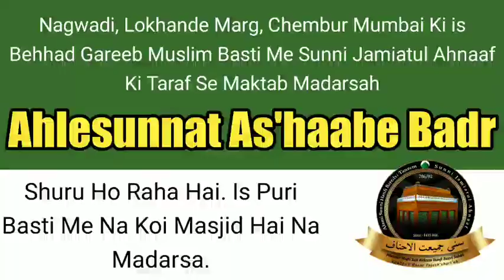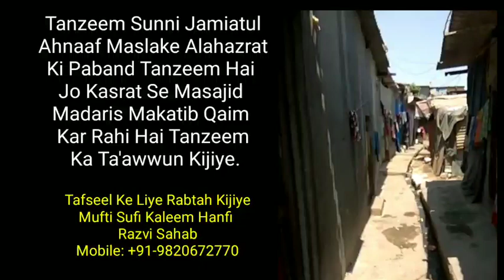Video Dekh Kar Aankhe'n Bhar Aayegi | Mumbai Ki Behad Gareeb Basti Me S.J.A Ki Taraf Se Maktab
Video Dekh Kar Aankhe'n Bhar Aayegi Aapki

Aisi Jagah Jahan Aap Hum Jana Ya Rehna Pasand Nahi Karte isme 500 Muslim Parivar Rehte Hain Na Koi Masjid Na Madarsa Alhamdulillah Tanzeem Sunni Jamiatul Ahnaaf Ramzan Bad Yahan Apna Maktab *Madarsa Ahlesunnat As'haabe Badr* Shuru Kar Rahi Hai, 313 As'haabe Badr Ki Nisbat Se.

Maslake Alahazrat Ki Paband is Tanzeem Ki Bharpur Madad Kijiye TAKI Deen O Sunniyat Ka Kaam Khub Zada Ho.

Rabtah Karen 👇
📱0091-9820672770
(Only Whatssapp)